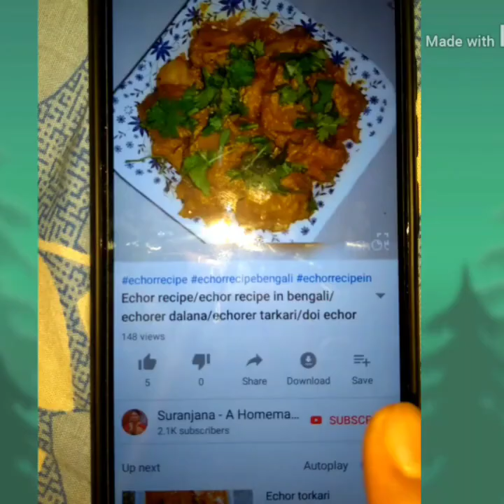সেরা স্বাদের দুধ সেমাই রেসিপি/দুধ সিমুই রেসিপি/শিমুইয়ের পায়েস/dudh simui/simui er payes/semai recipe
সবচেয়ে সেরা স্বাদের দুধ সেমাই রেসিপি বানিয়ে ফেলুন তাড়াতাড়ি।

উপকরণ:-
শিমুই
দুুুধ
ঘি
চিনি
খেজুর গুুুড়
কাজুবাদাম

রেসিপি ভালো লাগলে অবশ্যই like ও comment করুন।